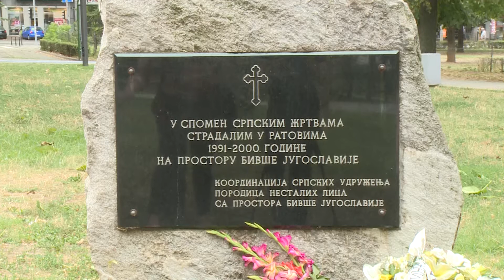Beograd, parastos u organizaciji porodica nestalih i poginulih lica Suza za stradale Srbe u Oluji